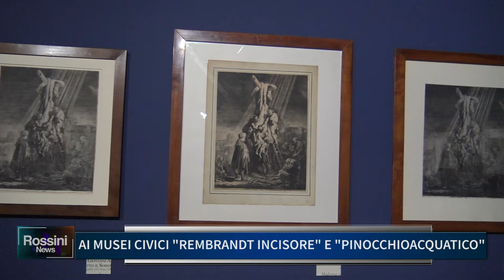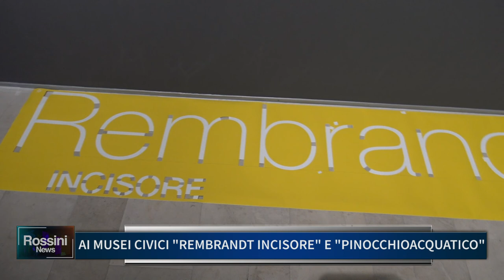AI MUSEI CIVICI "REMBRANDT INCISORE" E "PINOCCHIOACQUATICO"